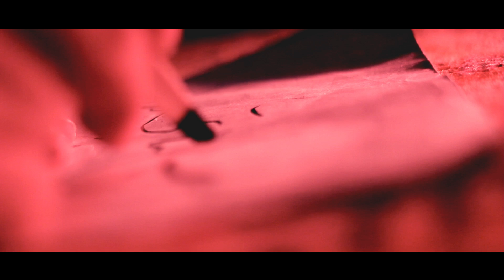AYGÜN ÇAM DOSTUM DOSTUM (pir sultan abdal) YENİ 2014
seyr-i alem adlı albümümüzün ilk klib çalışması.